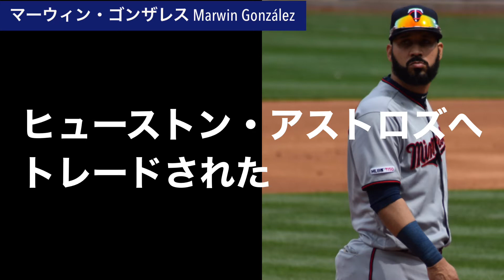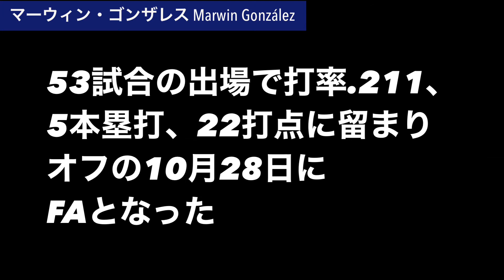マーウィン・ゴンザレスMarwin González(ニューヨークヤンキース外野手)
クィーンズ区在住の
おっさんです。
コメントなどしてもらえたら
嬉しいです。

米国東時間7:00am
日本(冬時間9:00pm/
夏時間8:00pm)
に動画をアップしています。